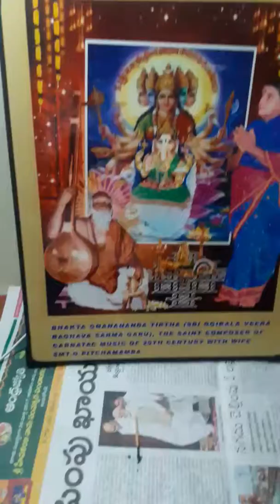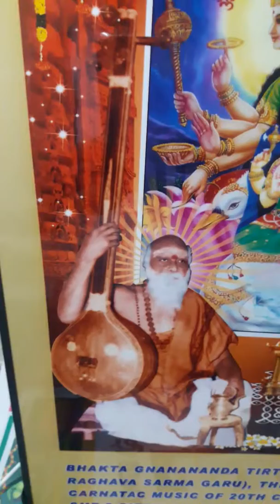24 April 2017